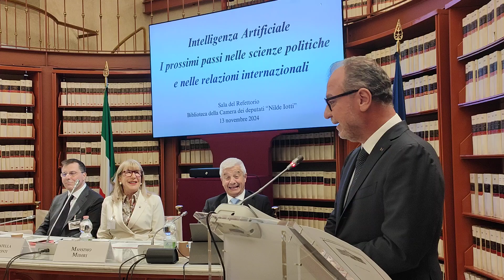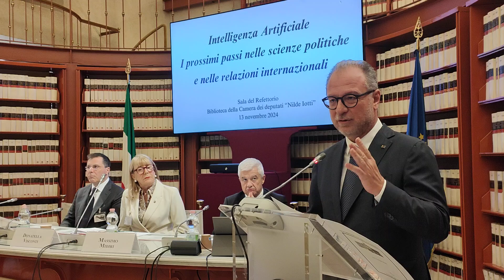Intervento del vice presidente della Camera dei deputati Mulè sull'Intelligenza Artificiale: Video)